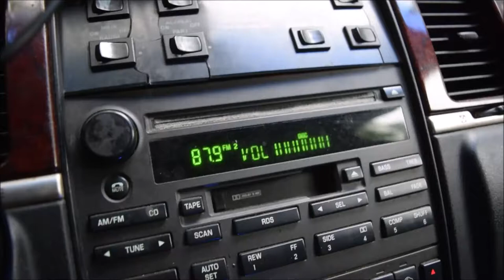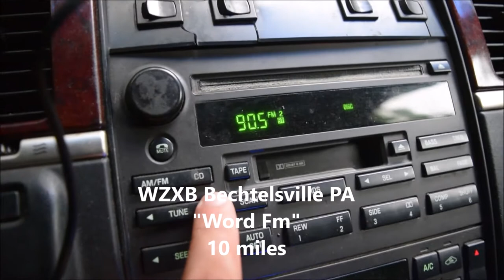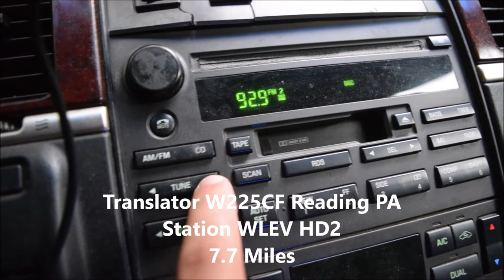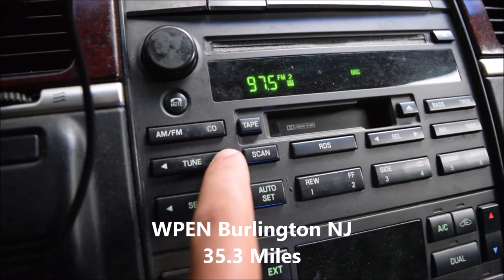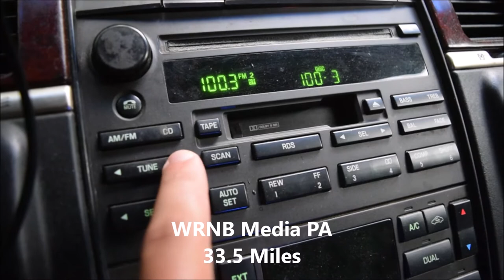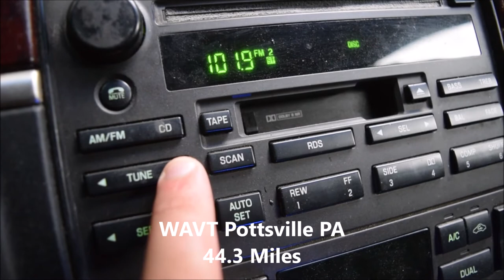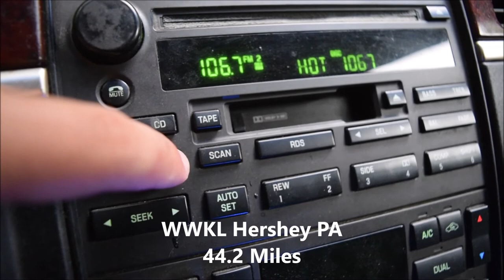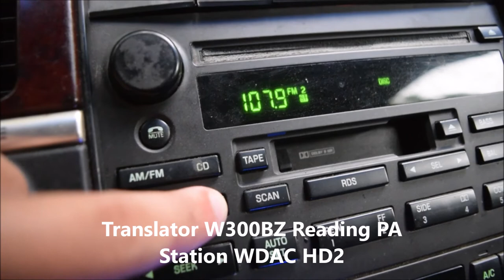FM Bandscan For Birdsboro/Reading PA